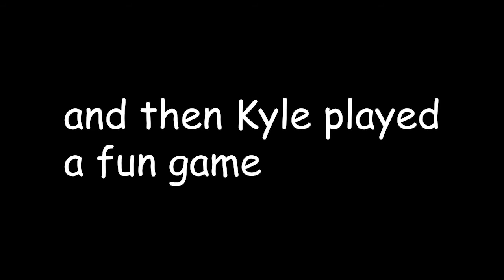Kyle Plays Final Sword Kai - Part 2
Kyle spends many hours fighting Buff Hydra and Hell Worm